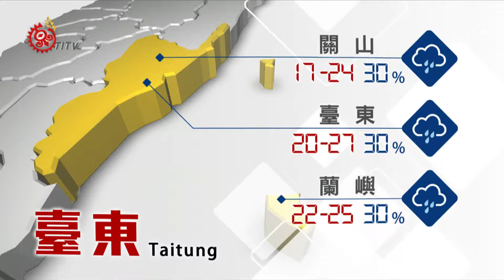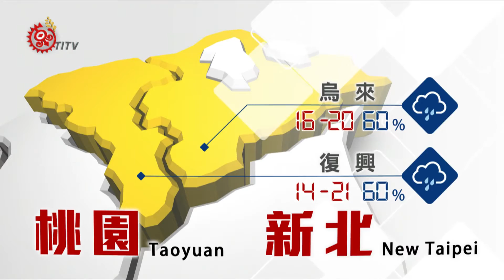2016-11-09 山海氣象 TITV 原視新聞